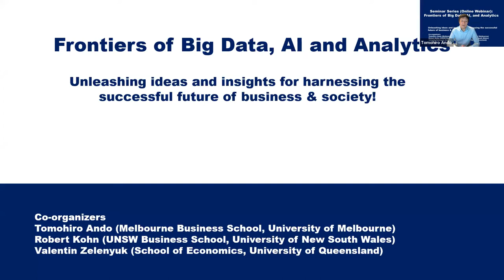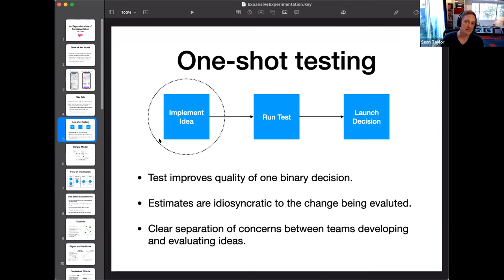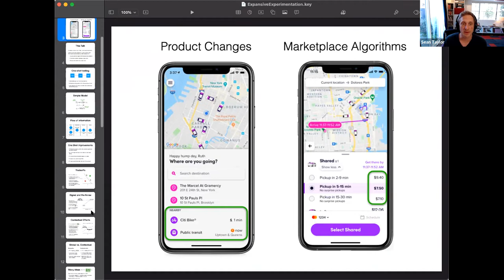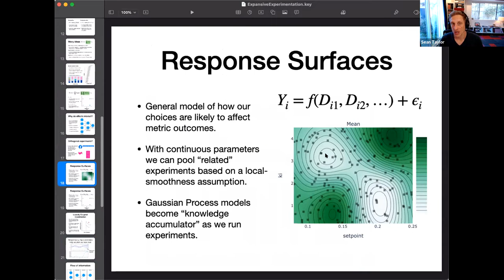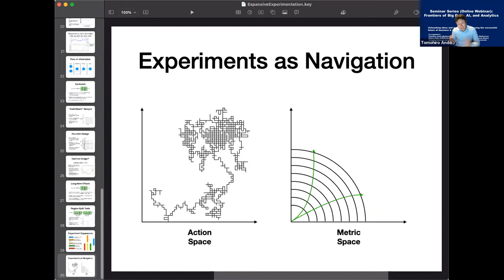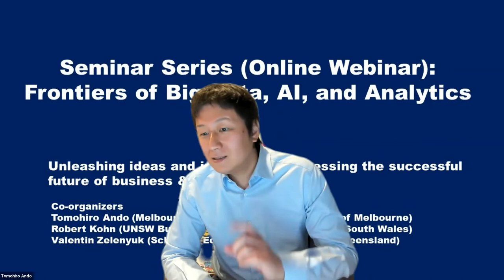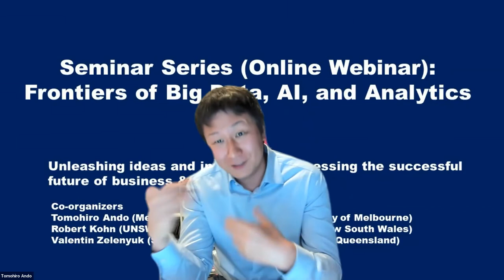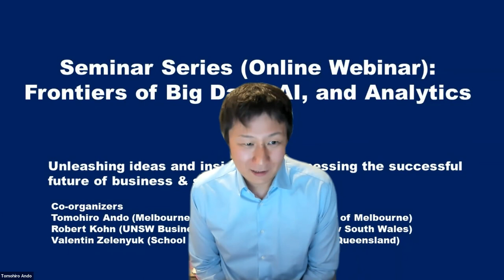Frontiers of Big Data AI and Analytics: Dr Sean Taylor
- An Expansive View of Experimentation -

Testing product and algorithmic changes via A/B tests is common practice, but more complex experiments are still relatively rare. In this talk, Sean laid out a variety of ways in which we leverage randomization to estimate more relevant, complex, and useful quantities of interest. Generalizing from the special case of binary treatments to multiple continuous treatments, instruments, and contextual policies are natural extensions to an already proven architecture for generating knowledge and decisions. Sean discussed how randomization provides a natural complement to machine learning models powering policy decisions.

This is a recorded video (January 19 2022) from Virtual Seminar Series" Frontiers of Big Data, AI, and Analytics", co-organized by
Tomohiro Ando (Melbourne Business School, University of Melbourne)
Robert Kohn (UNSW Business School, University of New South Wales)
Valentin Zelenyuk (School of Economics, University of Queensland)

Our event series "Frontiers of Big Data, AI and Analytics" aims to unleash ideas and insights for harnessing the successful future of business & society. Therefore, the first part (lecture) focuses on cutting edge research/ideas and the second part (discussion) explores practical usage in business and society, bridging a gap between research/ideas and real business/managing organisations.